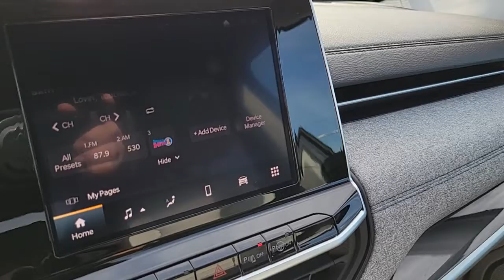2022 Jeep Compass North Las Vegas, Paradise, Henderson, Boulder City, Summerlin South, NV J6401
Granite Crystal Met. Clear Coat New 2022 Jeep Compass available in Las Vegas, Nevada at Jim Marsh Chrysler Jeep. Servicing the Paradise, Henderson, Boulder City, Summerlin South, NV area.
2022 Jeep Compass Latitude 4x4 - Stock#: J6401 - VIN#: 3C4NJDBB0NT126250

8575 W. Centennial Pkwy

Heated Seats iPod/MP3 Input Onboard Communications System TRANSMISSION: 9-SPEED 948TE AUTOMATIC... CONVENIENCE GROUP 4x4 Satellite Radio. FUEL EFFICIENT 30 MPG Hwy/22 MPG City! Latitude trim Granite Crystal Met. Clear Coat exterior KEY FEATURES INCLUDE: CONVENIENCE GROUP Remote Start System Reversible Carpet/Vinyl Cargo Mat Rear View Auto Dim Mirror Heated Front Seats Air Conditioning ATC w/Dual Zone Control 2nd Row USB Type A/C Charge Only Foot Activated Open N Go Liftgate Leather Wrapped Steering Wheel Windshield Wiper De-Icer 115V Auxiliary Power Outlet Cluster 7 TFT Color Display Universal Garage Door Opener Heated Steering Wheel Power Adjust 8-Way Driver Seat Power 2-Way Driver Lumbar Adjust Security Alarm All-Season Floor Mats DRIVER ASSISTANCE GROUP Adaptive Cruise Control w/Stop & Go P&P Park & Unpark Assist System 360 Surround View Camera System Premium LED Fog Lamps Rain Sensitive/Intermittent Wipers Wireless Charging Pad ParkSense Fr/Rr Park Assist System ENGINE: 2.4L I4 ZERO EVAP M-AIR W/ESS (STD) TRANSMISSION: 9-SPEED 948TE AUTOMATIC (STD) 4x4 Satellite Radio iPod/MP3 Input Onboard Communications System Aluminum Wheels OUR OFFERINGS: Of course there are many reasons but perhaps the most important is the incredible service we offer. From taking our time to ensure our customers have the best car buying experience when choosing a new vehicle to making sure each of our clients obtain the car loan and lease that he/she is most comfortable with our commitment to you is unsurpassed. Fuel economy calculations based on original manufacturer data for trim engine configuration. Please confirm the accuracy of the included equipment by calling us prior to purchase.